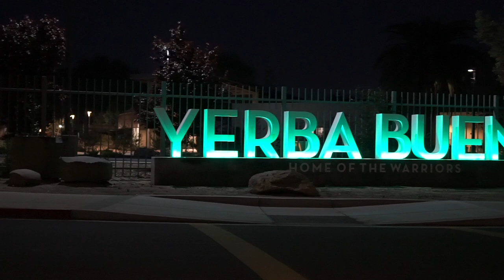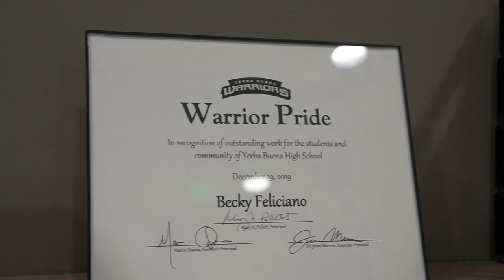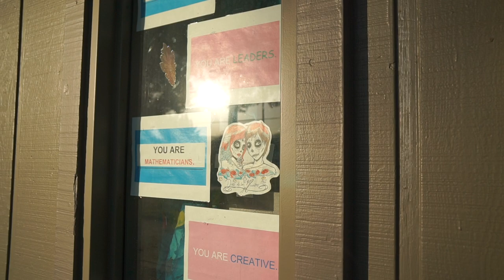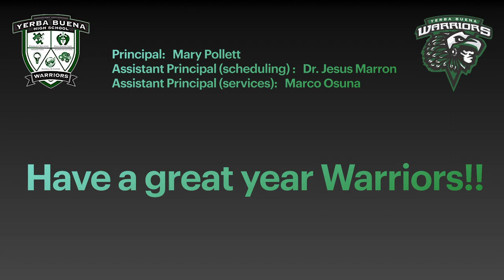Yerba Buena High School